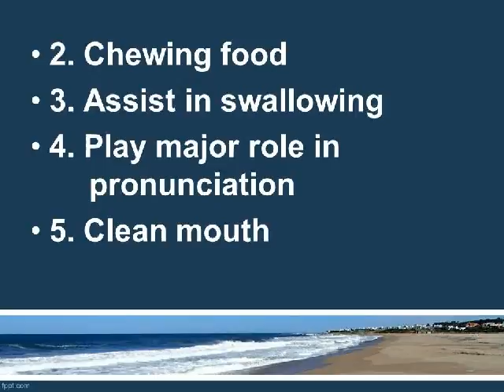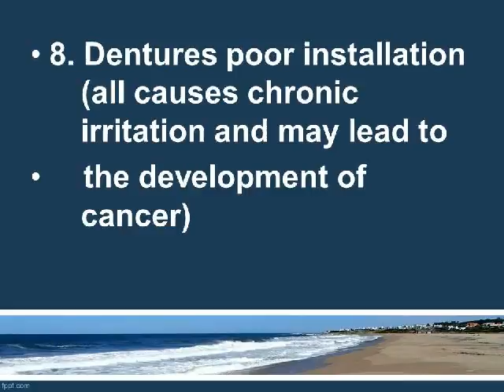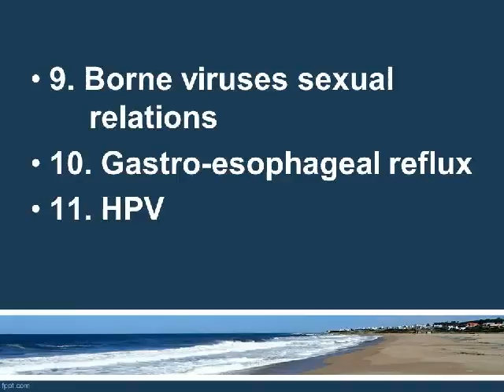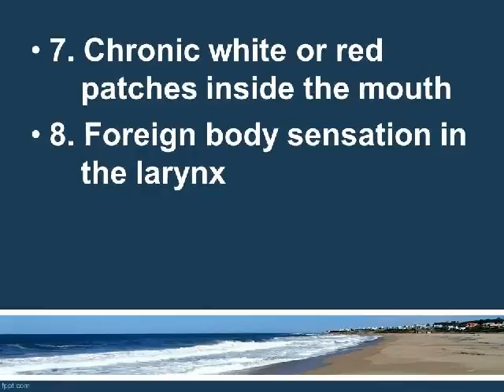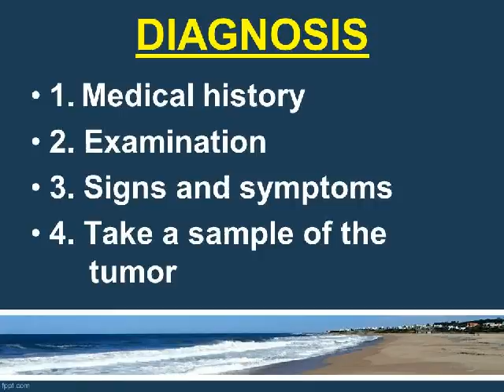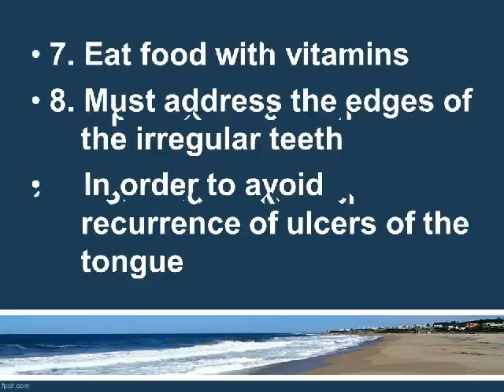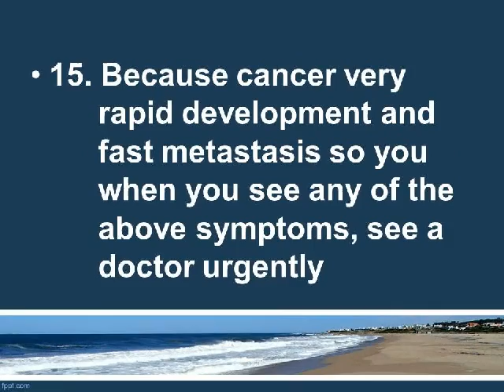TONGUE CANCER DR.FOHEID ALSOBEI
It I s the most common cancer of oral cavity
In men more than women
Age 50-75
Possible happens in women
1. Occurs as a result of the  recurrence of ulcers of tongue
2. Because of syphilis
3. At the sides of the
 tongue